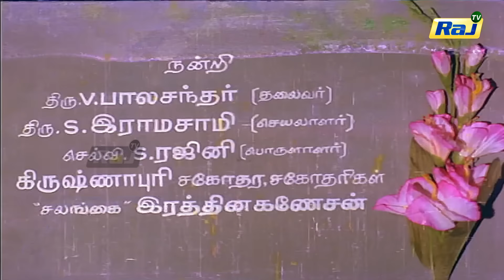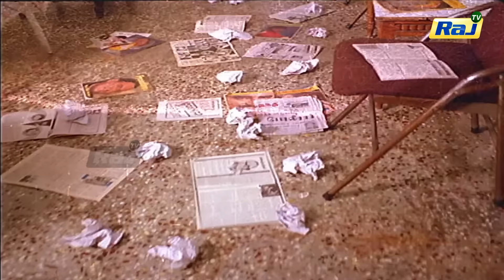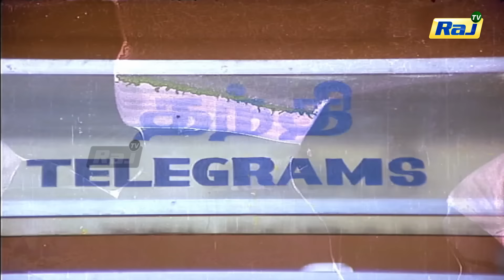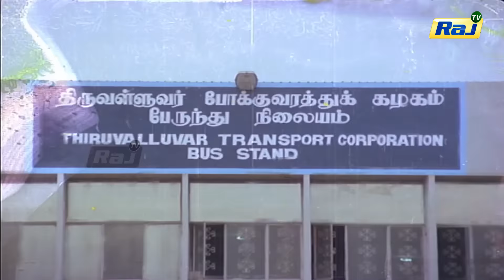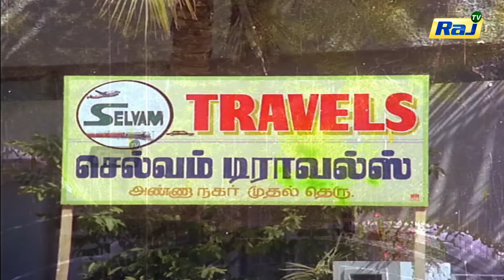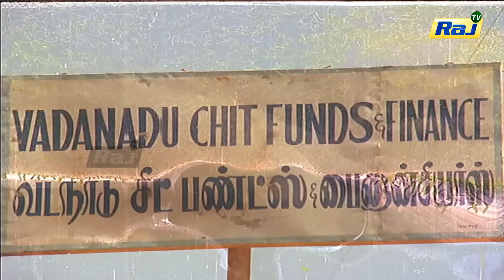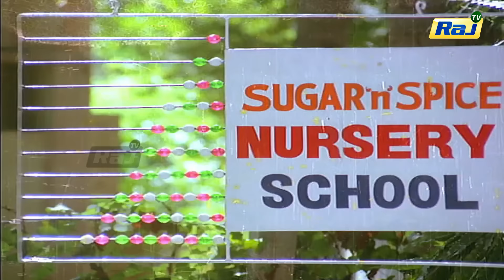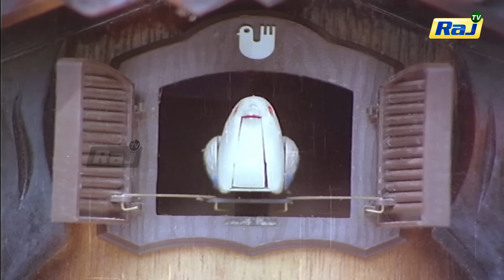Annanagar Mudhal Theru Full Movie HD | Sathyaraj | Radha | Ambika | Raj Television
Annanagar Mudhal Theru is a 1988 Tamil-language comedy-drama film directed by Balu Anand. The film stars Sathyaraj, Radha, Ambika, Janagaraj, Raghuvaran and Manorama. It a remake of the 1986 Malayalam film Gandhinagar 2nd Street. The film was declared superhit at box office.